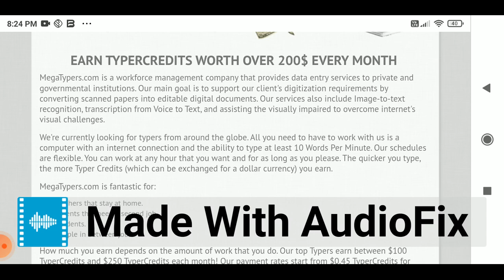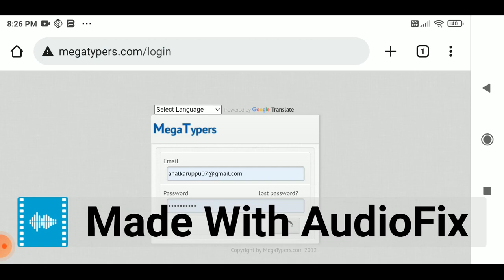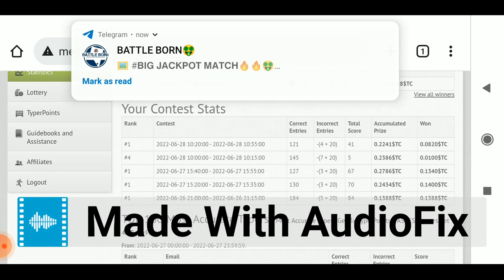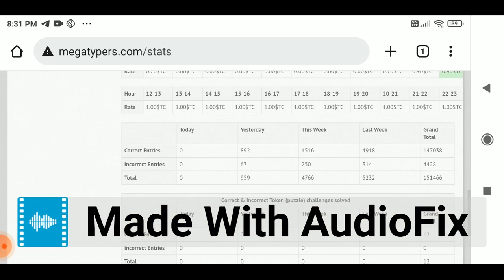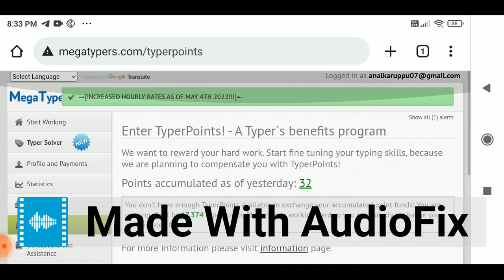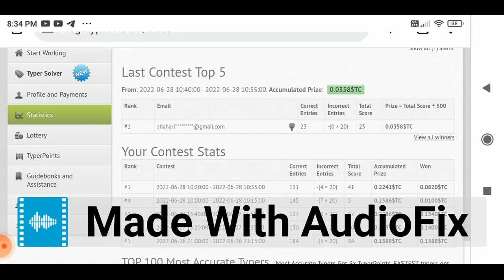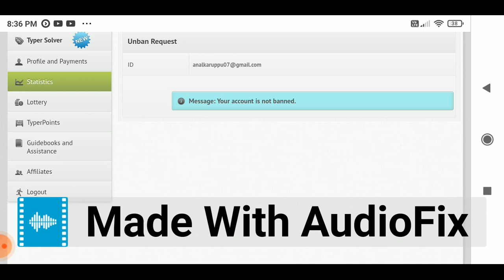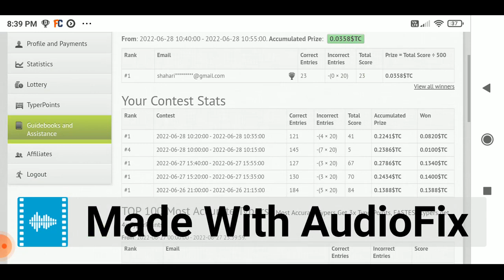Megatypers Tips and New Updated 2022 |Tamil| Earn Money Online Typing Work | Without Investment Jobs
Captcha Typing, Captcha Typing Job, captcha, filling, entry, job, captcha filling

المال, الانترنت, العمل